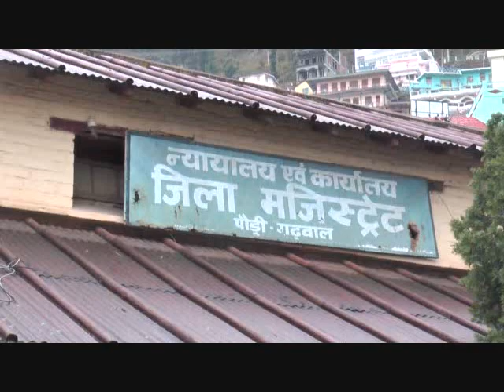गढ़वाल में खण्डूड़ी द्वितीय की पारी शुरू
उतराखंड की गढवाल लोकसभा सीट के लिए आज नामकन के अन्तिम दिन काॅग्रेंस प्रत्याशी मनीष खण्डूड़ी ने अपना नामकंन करवा लिया है। पौड़ी जिला मुख्यालय में रिमझिम बारिश के बीच काॅग्रेंस कार्यकर्ताओं के उत्साह में कोई कमी नही दिखी । मनीष खण्डूड़ी 12 बजे कलेक्ट्रेट परिसर में पहुंचे जहां उनके साथ पूर्व केबिनेट मन्त्री सुरेन्द्र सिंह नेगी, मन्त्री प्रसाद नैथानी ,राजेन्द्र भण्डारी, गणेश गोदियाल, केदारनाथ विधायक मनोज रावत, डाॅ0 जीतराम टम्टा, समेत कई काॅग्रेंस पदाधिकारी भी पहुंचे। यहां  हजारों की संख्या में काॅग्रेंस समर्थक चमोली,रूद्रप्रयाग,पौड़ी, देवप्रयाग के अलग अलग जगहों से यहां पहुंचे और मुख्य बाजार में काॅग्रेंस कार्यकर्ताओं ने रैली निकाली। नामकंन के बाद मनीष खण्डूडी ने रामलीला मैदान में जनसभा को सम्बोधित किया। जहां तमाम काॅग्रेंसी पूर्व विधायक व मन्त्रियों ने भी जनता को सम्बोधित करते हुए काॅग्रेंस के लिए वोट मांगे। वहीं मनीष खण्डूड़ी ने कहा कि वे अपने अन्तराष्ट्रीय अनुभवों का लाभ लेते हुए आईटी, और प्राइवेट सेक्टर को पहाड़ में निवेश करने के लिए प्रेरित करने का प्रयास करेगें  जिससे यहां बेरोजगारी की समस्या दूर हो सकेगी वहीं उन्होनें शिक्षा व स्वास्थय की ज्वल्त समस्याओं के समाधान के लिए वे काॅग्रेंस की  नई सोच को भी साकार करेगें।  वहीं उनके पिता बीजेपी नेता पूर्व मुख्यमत्री बीसी खण्डूड़ी को लेकर पूछे गये सवाल पर उन्होनें दो टूक में कहा कि वे विचारधारा की लड़ाई लड़ रहे हैं और उनके साथ पिता का पूरा आर्शीवाद भी है।